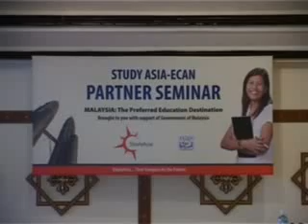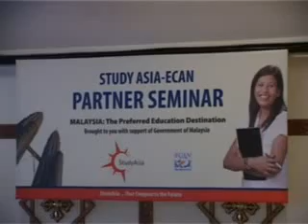Is Malaysia an attractive destination for Nepali Students?